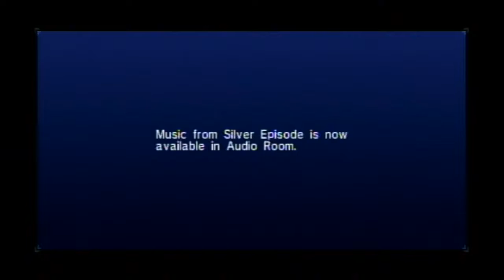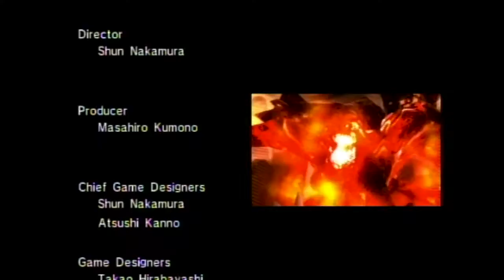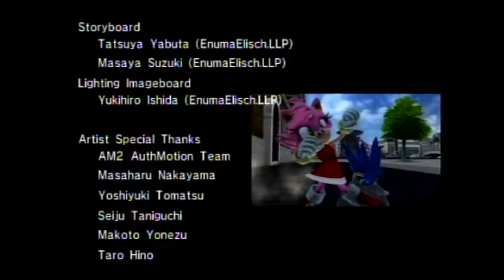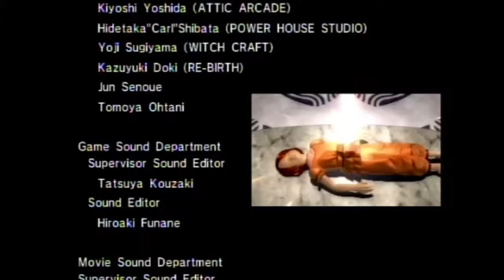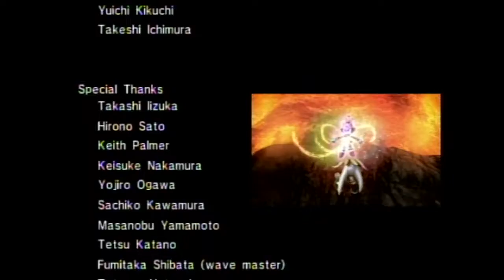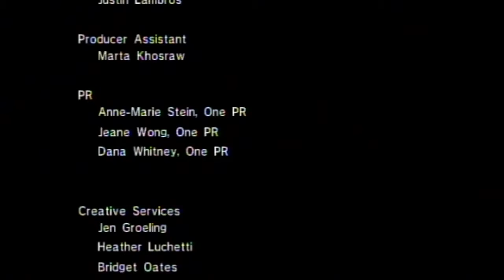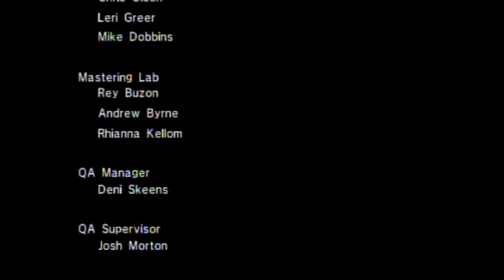Sonic '06: Episode 32